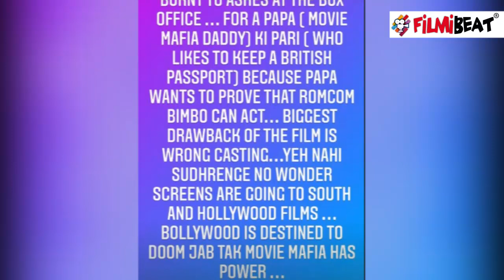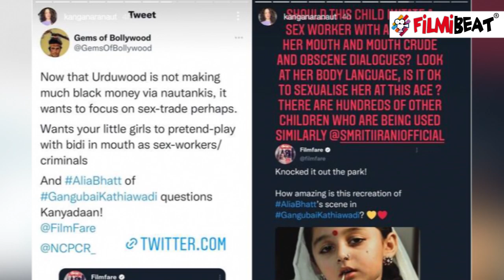Kangana Ranaut doubts Alia's Gangubai Kathiawadi' box office collection । FilmiBeat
Kangana Ranaut has commented on Alia Bhatt's latest release Gangubai Kathiawadi yet again. The actor took a dig at the film's box office numbers which have supposedly been rigged, according to a ‘blind article’ on a news portal. She said those related to Gangubai Kathiawadi must have had some obligations that they allegedly claimed to have achieved big numbers at the box office.